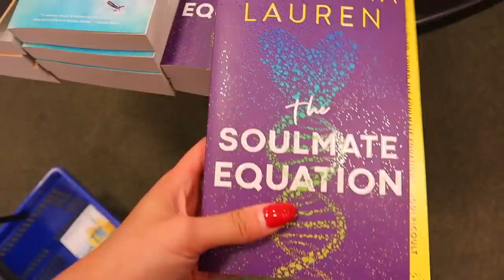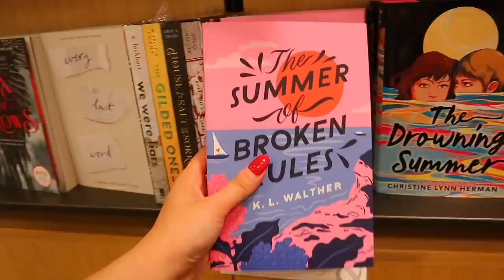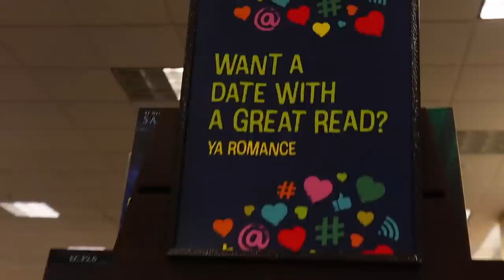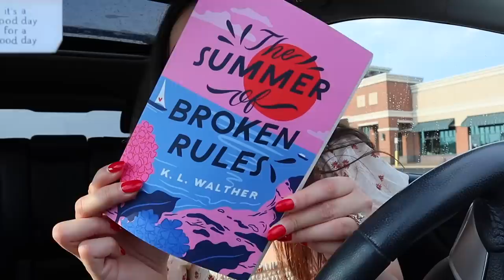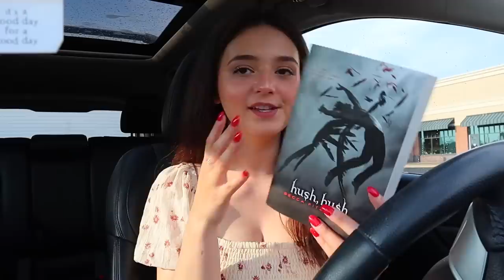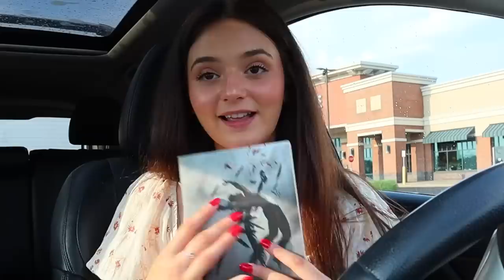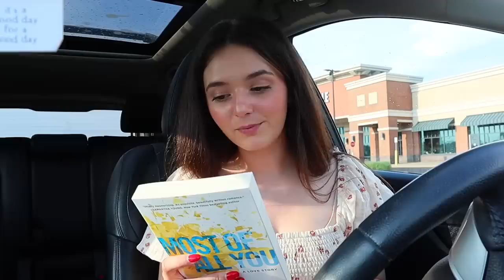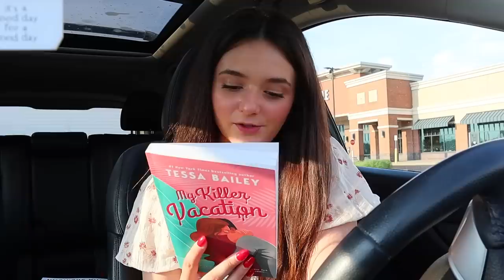bookstore vlog ☕️✨ book shopping at barnes & noble + book haul! (romance, booktok, mystery)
w h a t ' s   t h i s   v i d e o   a b o u t? -  bookstore vlog ☕️✨ book shopping at barnes & noble + book haul! (romance, booktok, mystery), come book shopping with me, barnes and noble vlog, booktok, booktube, book aesthetic, cozy aesthetic, romance recommendations, summer romance reads, books to read this summer, spicy books, favorite author, romance tropes, enemies to lovers, aesthetic, alexa raye ♡